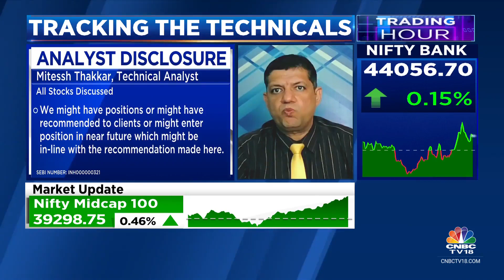Bajaj Auto Sales Dip While M&M Posts Highest-Ever SUV Sales | CNBC TV18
Motown In Aug | It was a mixed bag of sales for automakers in August. While Bajaj Auto saw its sales slip, M&M reported the highest-ever domestic SUV sales.

n18oc_business